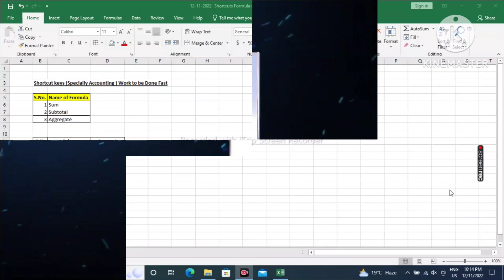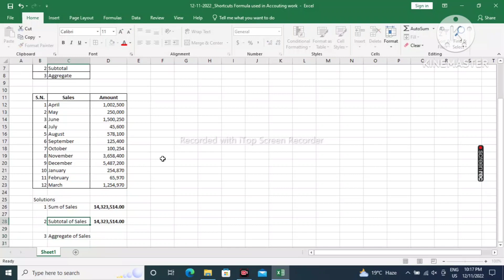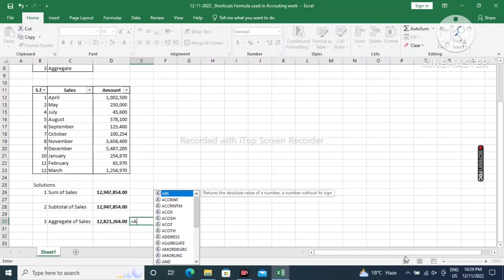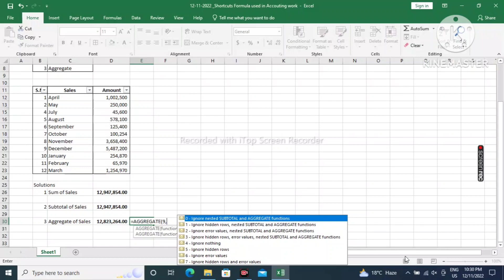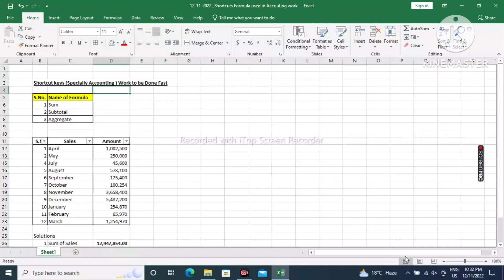Excel Tips And Tricks | Advanced Excel Formulas | Top Excel Formulas | Advanced Excel Functions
Hi Friends,
I am working with V2 Retail Ltd and I am also owner of PRDE Solutions. Providing Accounting and Taxation Services and Online and Offline Teaching Services to all students of Class 1st to Graduation and professional and competitive levels etc.

"Don't miss out on free computer education! Install our app and start learning today."

Under this Video, I have explained about the problem related toWhat Is Gst In Hindi.

Your Query can be solved :-

Thanks to all for your support and love.